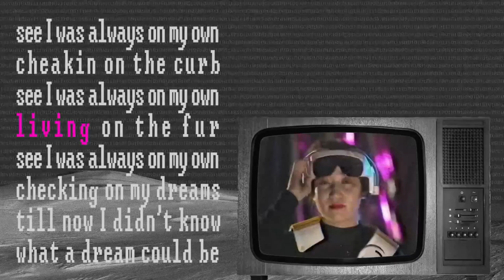The Magnetic Eagle - You Don't Wanna Know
The Magnetic Eagle ||
Michael Rexen
Martin Ullitz Dahl
Adi Zukanovic
Matias Wolf

mixed by Jens Benz
mastered by Andreas Lupo

from the album Den_Magnetiske_Ørn_

recorded in Jan 2014
The Floating Studio, Cph